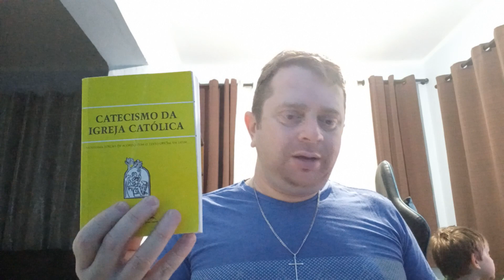Catecismo da Igreja Católica - Parte 3 de 65